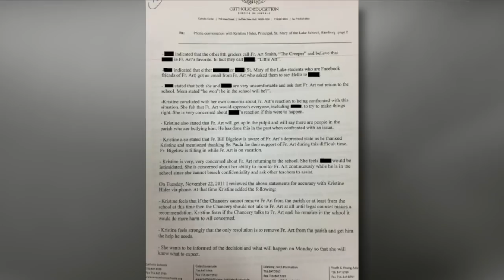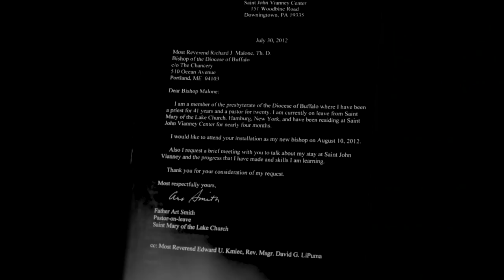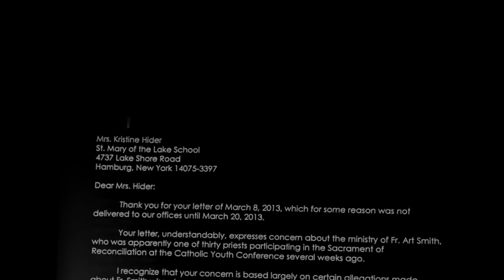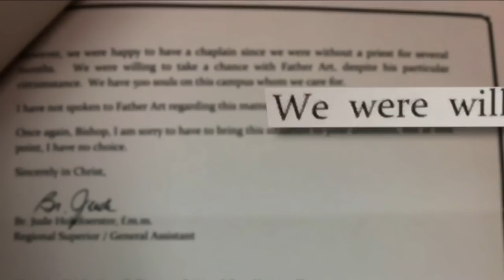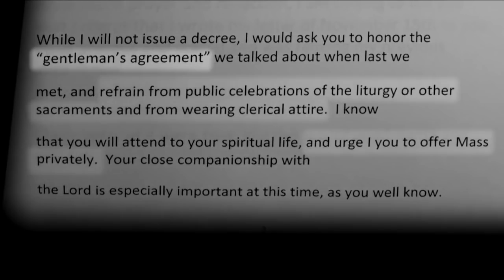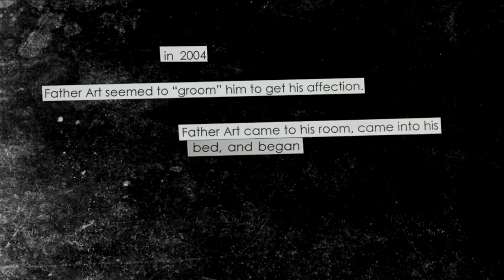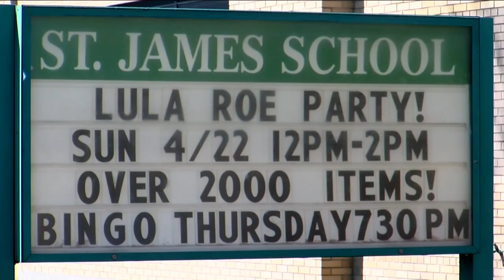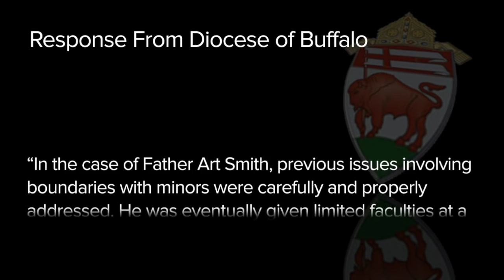7 I-TEAM: Buffalo Bishop Malone returned priest to ministry after allegations involving a child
Bishop Richard J. Malone has described the problem as one he inherited, but a 7 Eyewitness News Investigation based on hundreds of internal church documents shows that in the case of one accused priest, Bishop Malone returned the priest to ministry after a previous bishop removed him Ignored three new allegations against the priest, misled others about the priest’s history and repeatedly put him around young people despite clear warnings from parents and school officials.